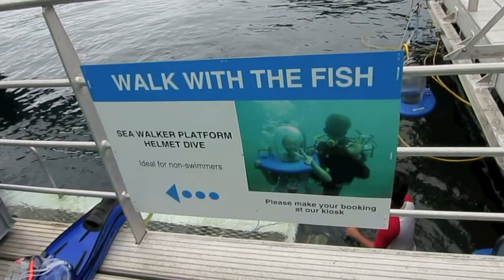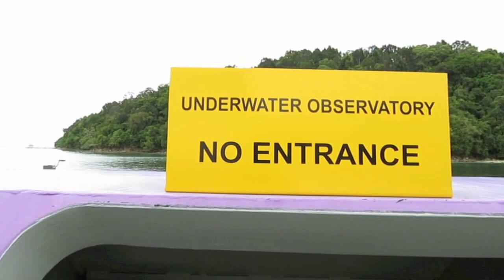The largest Reef Pontoon in South East Asia (Borneo Reef World, Sabah, Malaysia)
A walking tour on the largest reef activity pontoon (Borneo Reef World) of Southeast Asia, off Sapi Island of Sabah, Malaysia. You will see the decks, underwater observatory, dining area and other facilities in this video.